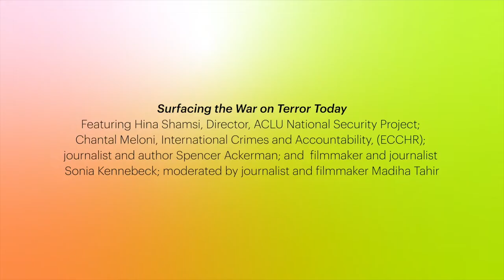Remote Control: Surfacing the War on Terror Today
Panel discussion featuring Hina Shamsi, Director, ACLU National Security Project; Chantal Meloni, International Crimes and Accountability, European Center for Constitutional and Human Rights (ECCHR); Spencer Ackerman, journalist and author; and filmmaker & journalist Sonia Kennebeck; moderated by Madiha Tahir, journalist and filmmaker

Two decades after the United States launched its “War on Terror,” this global campaign of surveillance and violence continues to disproportionately target certain ethno-religious groups domestically and abroad, through instruments operating outside the channels of government accountability, all in the name of domestic security. Charting the evolution of this largely invisible war and the central role that drones have played in enabling its international reach, this panel will lay out the state of counterterrorism policy today under the presidency of Joe Biden and look towards upcoming legal challenges in the US and in Europe, an oft-overlooked player in the realm of drone warfare.

This aired live on Zoom on Friday, February 11, 2022.